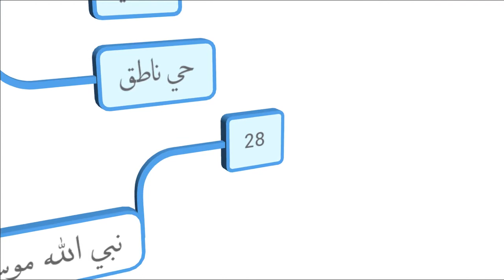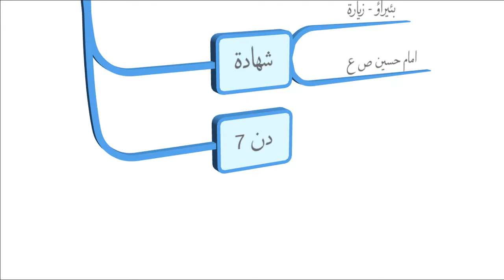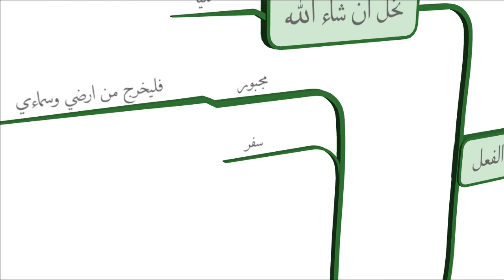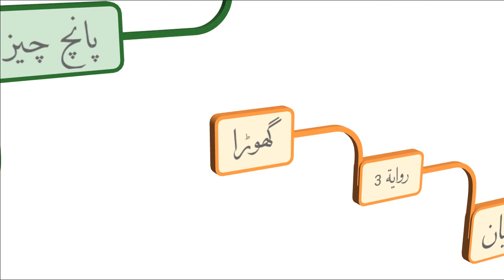4th Majlis - Moharram al-Haram 1442H - mindmap video